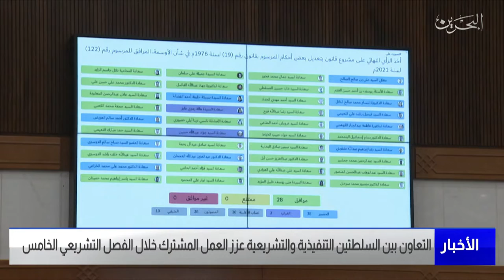مركز الأخبار: التعاون بين السلطتين التنفيذية والتشريعية عزز العمل المشترك خلال الفصل التشريعي الخامس